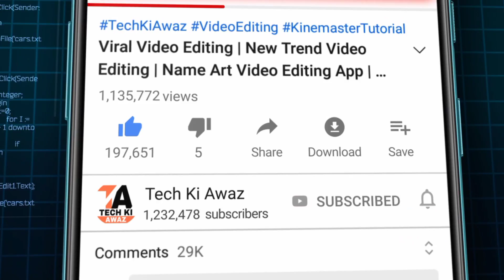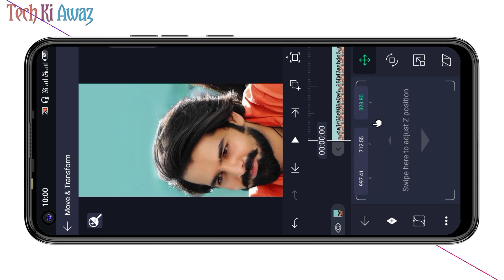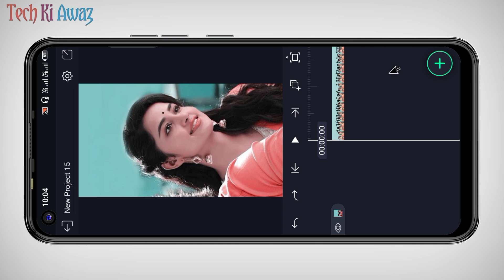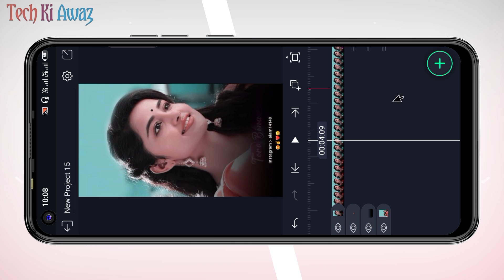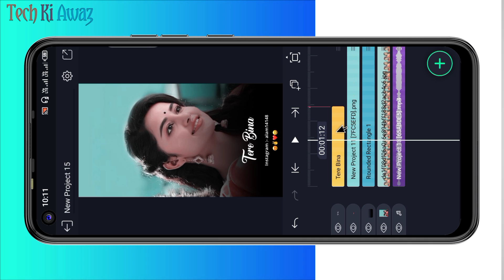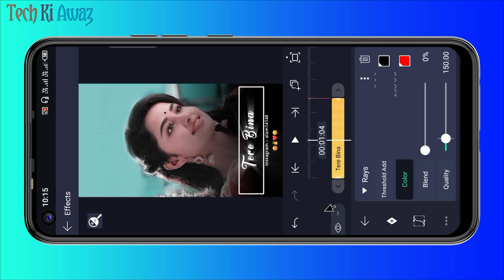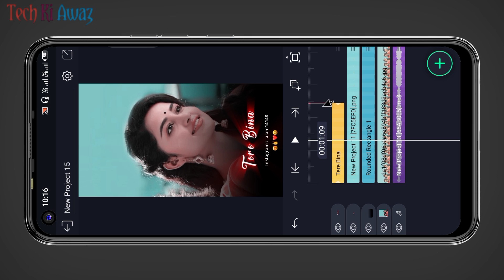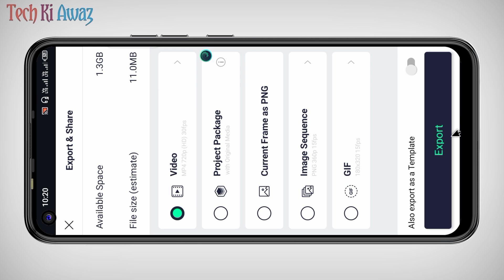Text Animation Rays Effect Video Editing In Alight Motion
Text Animation Rays Effect Video Editing In Alight Motion | Alight Motion Rays Effect Video Editing | Status Editing | Tech Ki Awaz

alight motion rays effect video editing

⭕Important noties⭕